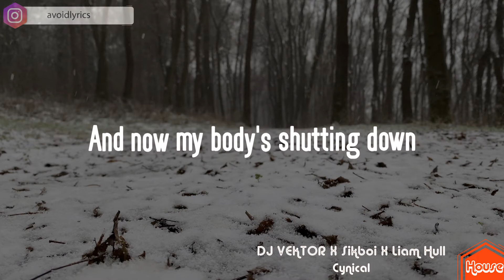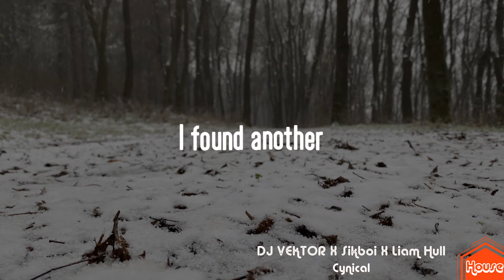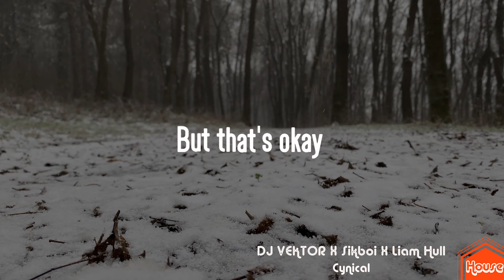DJ VEKTOR x Sikboi x Liam Hull - Cynical (Lyrics)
🎵At night I question my mistakes a little cynical🎵

• Follow DJ VEKTOR on Social Media •

• Follow Sikboi on Social Media •

• Follow Liam Hull on Social Media •

• Follow AVoid Lyrics on Social Media •

❗The intentions of AVoid Lyrics is, and always will be, to help the music artists. I do not own the rights of this music nor the video, and if there are any copyright infringements and you wish to take down this video reach me at to resolve any issues. Enjoy❗

🚀Tags🚀 : DeepHouse​​​ Chill​​ AVoidLyrics​​ DJVEKTOR​